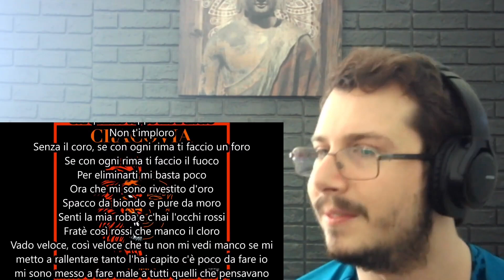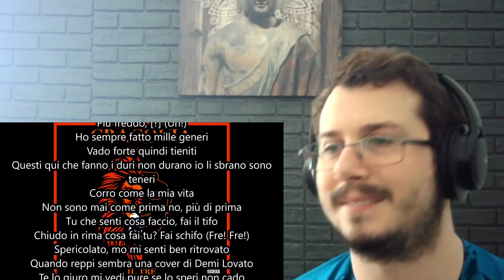IL TRE - Black Bloc feat. NAYT REACTION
Hai sempre desiderato imparare una nuova lingua ma non sapevi da dove iniziare? Scopri Langua, l'app rivoluzionaria per l'apprendimento delle lingue basata sull'intelligenza artificiale! 🌎✨

Con Langua, puoi esercitarti a parlare e scrivere in tempo reale con un sistema avanzato di IA che sembra di parlare con un madrelingua. Inoltre, puoi immergerti in video e podcast coinvolgenti, progettati per aiutarti a padroneggiare il vocabolario, la pronuncia e le sfumature culturali in pochissimo tempo.

👉 Pronto a iniziare? Ottieni il 20% di sconto sull'abbonamento annuale con il codice 20ANNUAL utilizzando questo Non perdere questa occasione per imparare in modo più intelligente fin da oggi! Unitevi al server di Discord per richiedere reactions, scambiare due chiacchiere con me e altri fan del canale e rimanere aggiornati sulle novità del rap italiano, freestyle e tanto altro!
Supporta il canale con una donazione

Ogni euro donato verrà utilizzato SOLTANTO per migliorare la qualità dei video!

Se volete richiedere una reaction e farlo in modo più "professionale" potete andare sul mio sito sottostante e compilare il modulo!
La vostra richiesta avrà molta più visibilità e vi darà la possibilità di rimanere aggiornati su nuovi eventi nel canale!!!

rapconmauro tre nayt Bella, questo è Rap con Mauro, dove io (Mauro) reagirò al freestyle italiano , battle di blnkay in freestyle contro Shekkero, Shame, Posaman e tutti i più forti della scena per questa disciplina, e ci divertiremo assieme con le mie freestyle reaction!
Oltre a questo ovviamente faremo anche reaction to italian rap e le varie forme che questo genere assume, drill, trap , r&b e perchè no anche ad altri video divertenti ed interessanti!